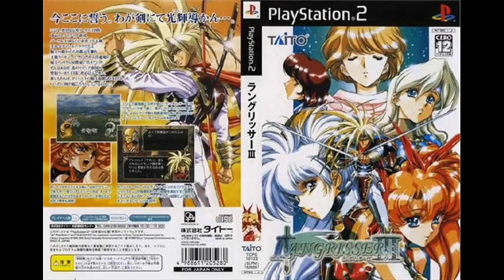Langrisser III - Dark Knight's Theme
Composed By: Hiroshi Fujioka, Hiroshi Iizuka, Noboru Iwata, Hiroaki Shibata, Noriyuki Iwadare